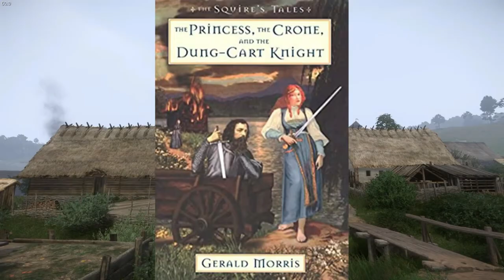The Legendary King Arthur - Full Story Explained - Arthurian Legend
The Legendary King Arthur really begins with Geoffrey of Monmouth in his book The History of the Kings of Britain written in the 12th century. Though Arthur is mentioned in earlier documents that date back as early as the 9th century, Geoffrey was the first to describe Arthur and his origin in much detail, outlining Arthur’s birth in Tintagel, his relationship with the likes of Merlin and Guinevere, his conquest of the British Isles and ultimately his death at the hands of his nephew Mordred.

But if it’s the Historical Arthur that we’re after, we must consider what modern archaeologists and historians have to say about Geoffrey’s version of King Arthur, many of whom condemn the version that Geoffrey portrays and agree that for the most part he probably created Arthur out of a conglomeration of Dark Age figures and kings, thus the reason why Arthur seems more like a tyrant in the History of the Kings of Britain and less like the hero that he would be portrayed in modern literature.

A Historical Basis for King Arthur
A true historical basis for King Arthur is to be made. And he most certainly gained fame as a warrior battling the Germanic invaders of the late fifth and early sixth centuries. Yet since there is no way to 100% guarantee the existence of a character named: Arthur, the debate will continue on. From the Middle Ages to the present, the influence of Arthur upon literature, culture, music and art cannot be denied. Though countless works have been written or created based upon Arthur, the King Arthur of the Middle Ages is the one who has most captured the imaginations of audiences, both young and old.

The King Arthur of Thomas Malory’s Le Morte D’Arthur and TH White’s The Once and Future King is the Arthur that has been established as almost other-worldly hero and the first knight of an order of knights so great they would be etched into history. Central to the myth is the downfall of Arthur’s kingdom. It is undermined in the chronicle tradition by the treachery of Mordred. In the romance tradition that treachery is made possible because of the love of Lancelot and Guinevere.